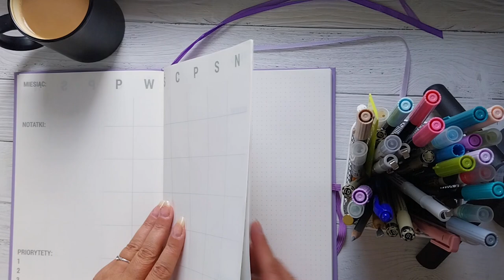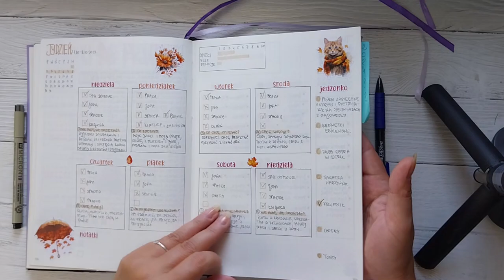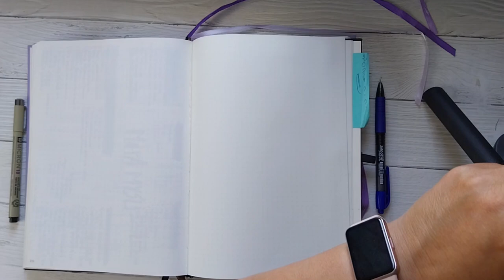Nowy planer - strach przed czystą kartką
Zapraszam na pierwszą część filmu z cyklu - "Nowy planer".
Jak się w nim zorganizować?
Oczywiście można iść na żywioł, wyczuć swoje flow, testować, zmieniać i szukać swojego najlepszego układu.
Można się też chwileczkę zastanowić i przemyśleć - czego JA od planera potrzebuję.
Właśnie do tego zachęcam Was dziś w swoim filmie.
Kolejne odcinki
2. Future log - co to i po co, planowanie celów długoterminowych i ostatniego kwartału tego roku.
3. Planowanie października
4. Tydzień w bujo

Pozdrawiam